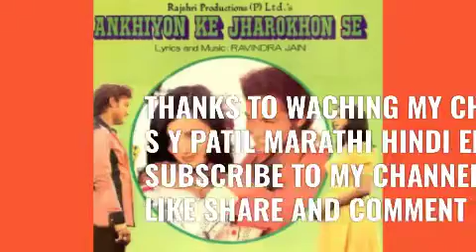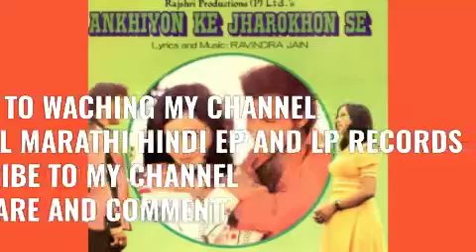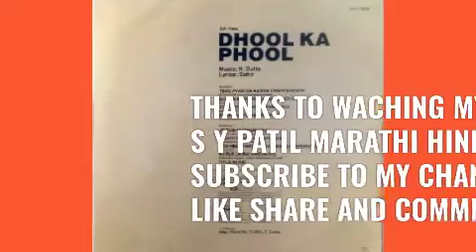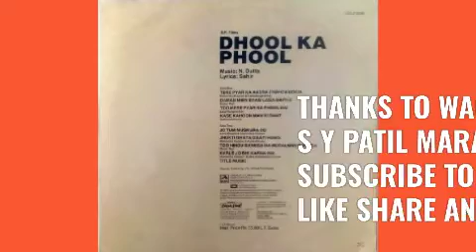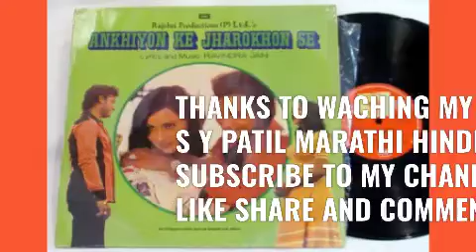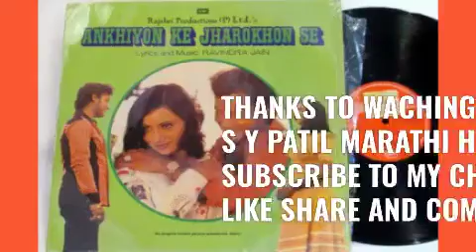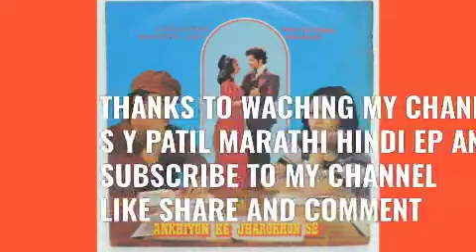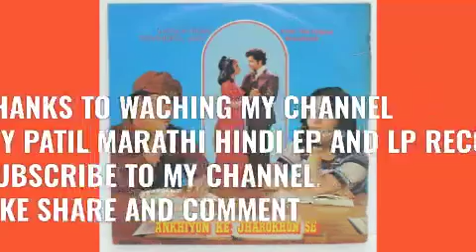AKHIYON KE JHAROKHON SE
FILM:  AKHIYON KE JHAROKHON SE (7 APRIL1978)

SINGER: HEMLATA

MUSIC & LYRICS ; RAVINDRA JAIN

PRODUCED BY: TARACHAND BARJATYA

DIRECTOR BY: HIREN NAG

LP RECORDS: HMV RECORDS